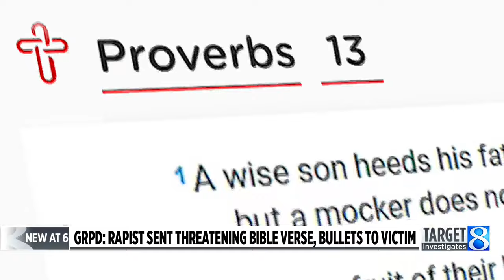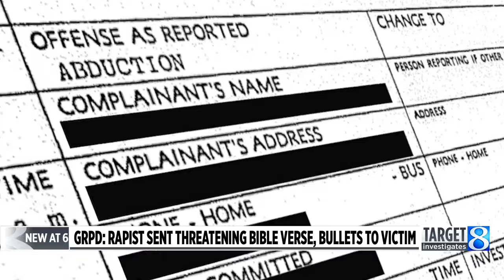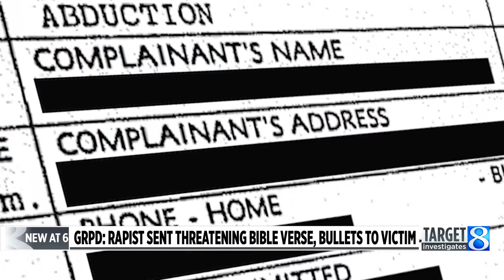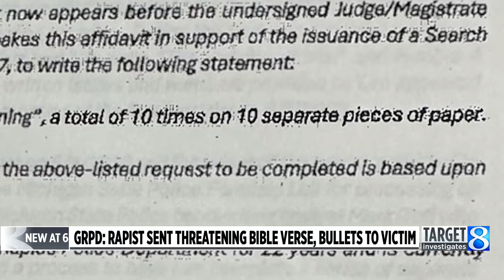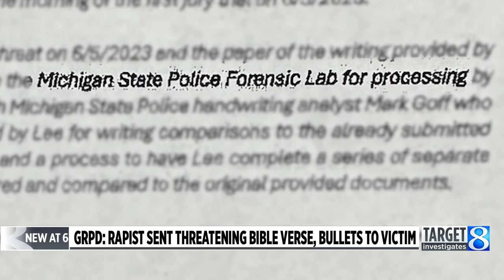GRPD: Rapist sent threatening Bible verse, bullets to victim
A victim was preparing to testify against her accused rapist in Grand Rapids when she told police she discovered a threatening Bible verse and five bullets in an envelope in her mailbox. (Feb. 2, 2024)